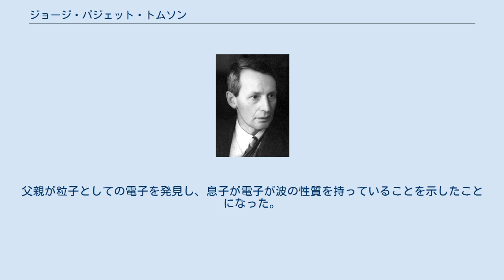ジョージ・パジェット・トムソン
インペリアル・カレッジ・ロンドンの教員
ジョージ・パジェット・トムソン（George Paget Thomson、1892年5月3日 – 1975年9月10日）は、イギリスのケンブリッジ生まれの物理学者である。
1937年電子の波動性の証明によってノーベル物理学賞を受賞した。
父親もノーベル賞受賞者のジョゼフ・ジョン・トムソンである。
 ケンブリッジ大学のトリニティ・カレッジで数学と物理学を学んだが、第1次世界大戦の勃発により軍務やファンボロー基地での空気力学の研究などの職務についた。
戦争が終わると父親の後をついで、物理学者の道に進んだ。
ケンブリッジ大学やアバディーン大学で研究した。
 1930年にインペリアル・カレッジ・ロンドンの教授となる。
1930年代の終わりから第二次世界大戦中は原子核物理の分野の研究をした。
その後、空気力学や、社会における科学の役割についての著述を行った。
1930年王立協会フェロー選出。
 ルイ・ド・ブロイの物質波の理論をうけて、1927年に金属多結晶による 電子線の回折・干渉現象を示すことによって、電子の波動性を証明した。
その功績によりクリントン・デイヴィソンとともにノーベル物理学賞を受賞した。
父親が粒子としての電子を発見し、息子が電子が波の性質を持っていることを示したことになった。